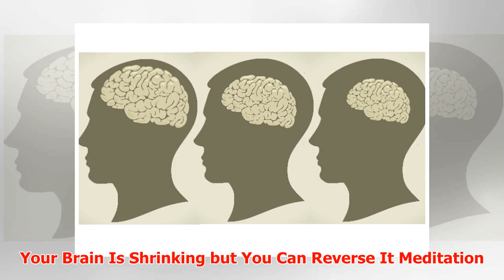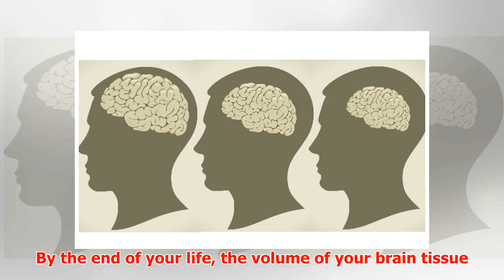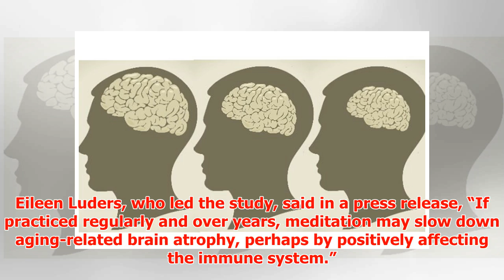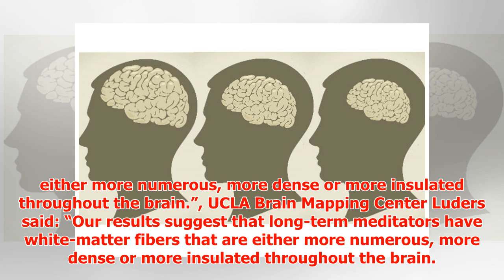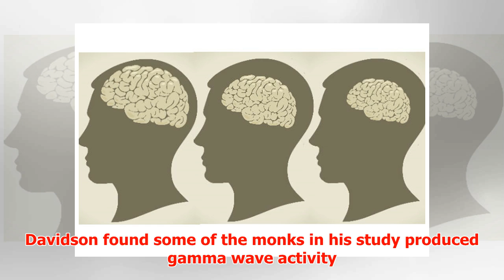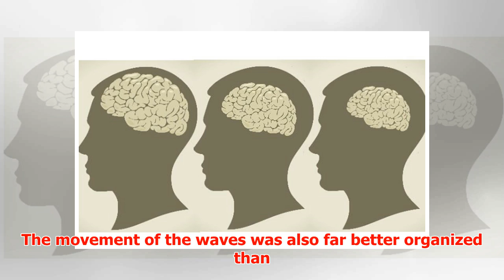Your Brain Is Shrinking but You Can Reverse It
► Your Brain Is Shrinking but You Can Reverse It Meditation isn’t just about being “zen” or something ...